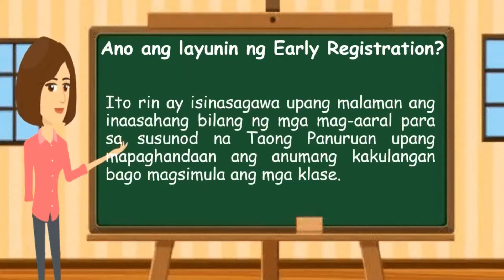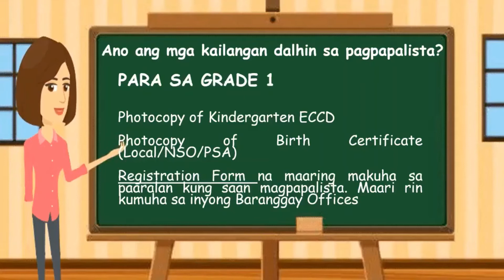Panuntunan ng Early Registration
Ito ay isinasagawa upang malaman ang inaasahang bilang ng mag-aaral sa susunod na panuruan.